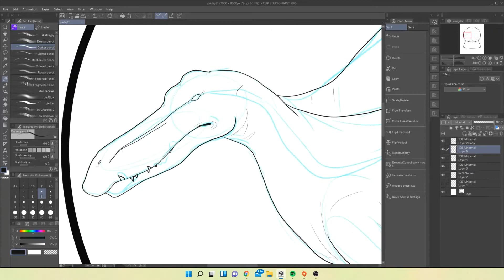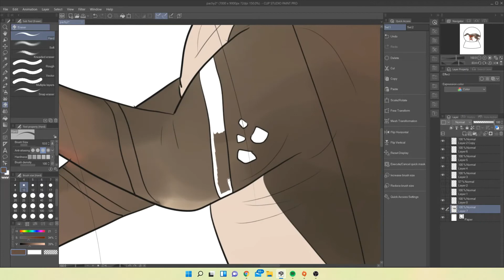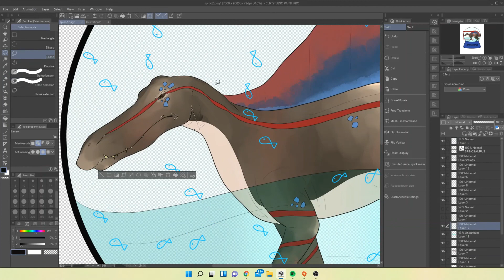Spino Snow Globe (Spinosaurus Speedpaint)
i don't really like the song oops